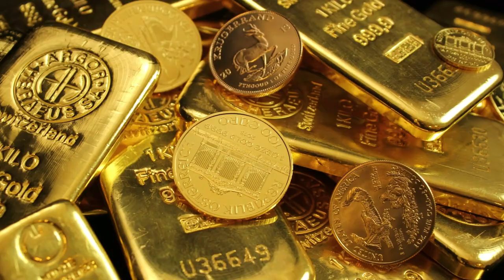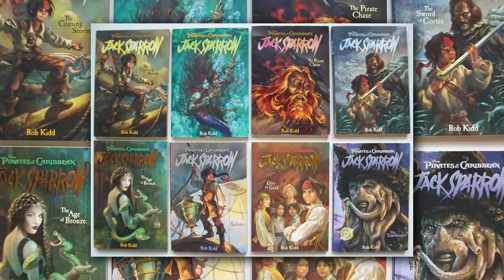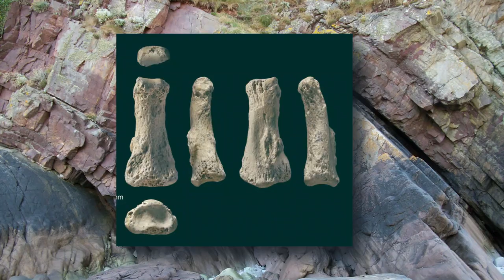The Legend Of Captain Samuel Bellamy: Tales Of Adventure And Fortune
Was Captain Black Samuel really one of the wealthiest pirates in the Caribbean at the apex of piracy? Join us as we delve into the intriguing story of Captain Samuel Bellamy, his crew, and their thrilling sea adventures.

In today's video we look at  The Legend of Captain Samuel Bellamy: Tales of Adventure and Fortune

Privateers learned the tradecraft necessary to succeed as pirates following the lengthy, omnipresent 18th-century conflicts. Most braves and pirates at least acknowledged the concept of legal privateering in their speeches. This was probably merely an attempt to shield oneself from the unlikely event of any examination by carrying an outdated or worthless permit. The War of Spanish Succession (1703–13), however, saw the rise of a new breed of pirates.
These individuals abandoned religious or patriotic leadership and spied on sailors of all nationalities at their whim. They had been driven by the futility of the conflict and the allure of the riches to be obtained. Samuel Bellamy, Thomas Tew, and Henry Every were just a few founders of this group.
The "Prince of Pirates," "Black Bellamy," and "Robin Hood of the Sea" Such epithets were appropriate for Samuel Bellamy given the dramatic nature of his brief career as a pirate commander. Among all publications, Forbes Magazine has ranked "Black Sam" as the richest pirate in history. Given that Bellamy's whole career as a pirate lasted only a little over a year, this is astonishing. So, who was Samuel Bellamy and how did his brief period as a pirate come to have such a big impact?

Inspired by ancient history, Future Unity, and Nutty History.